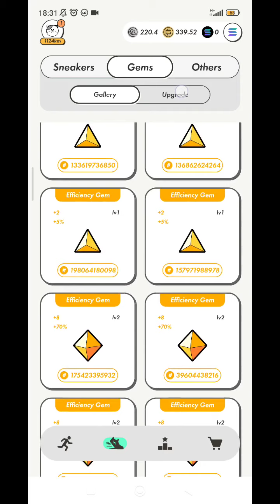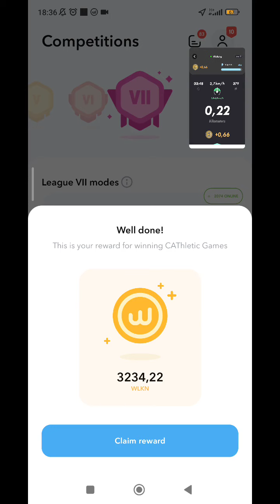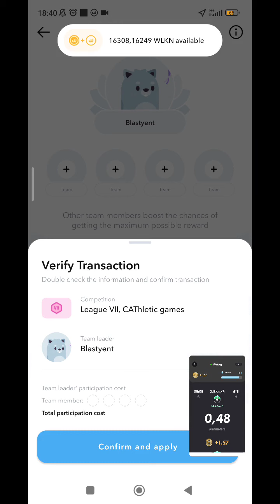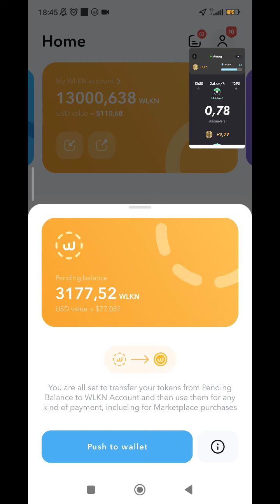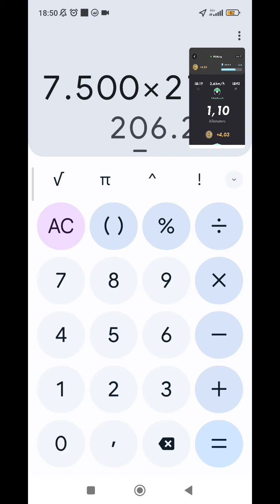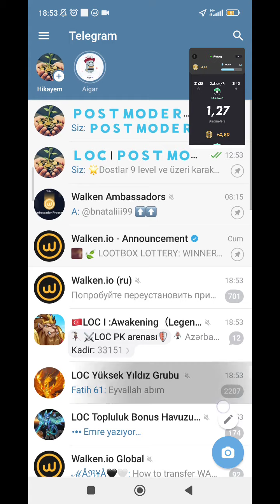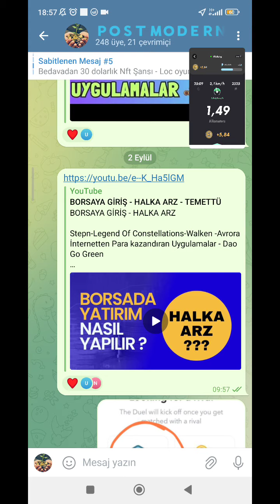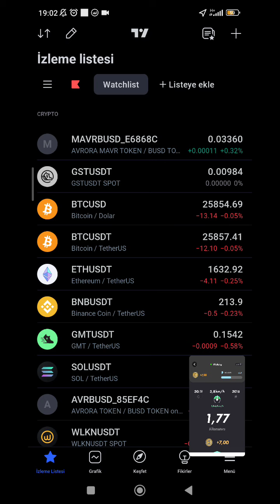Stepn-Legend Of Constellations-Walken -Avrora İnternetten Para kazandıran Uygulamalar - Dao Go Green